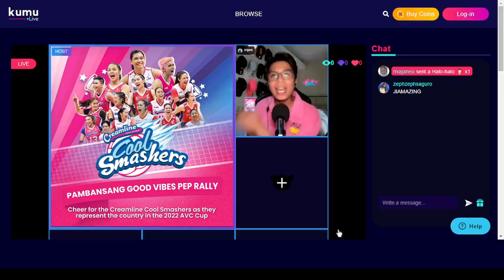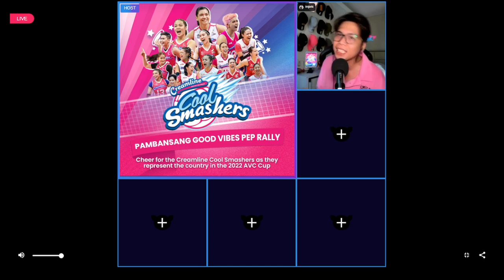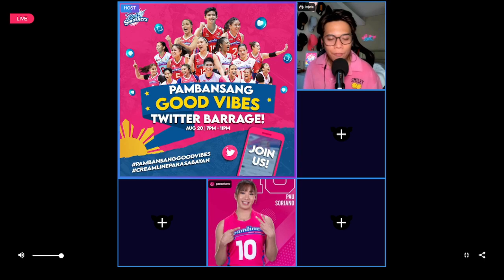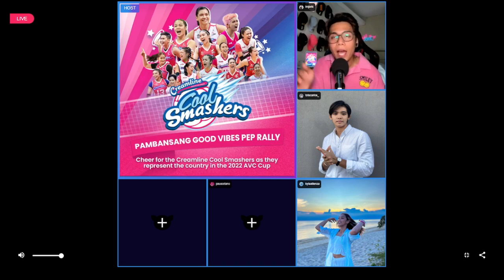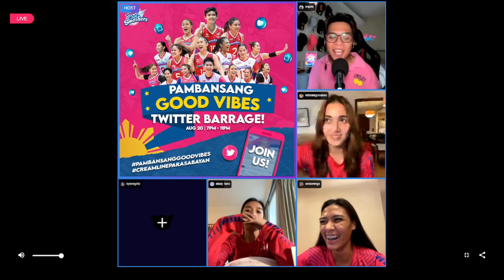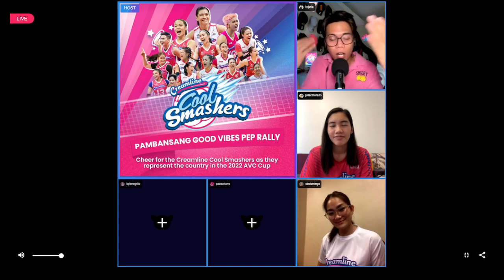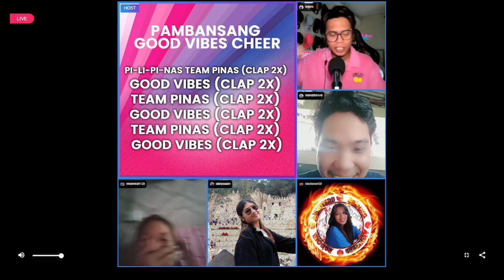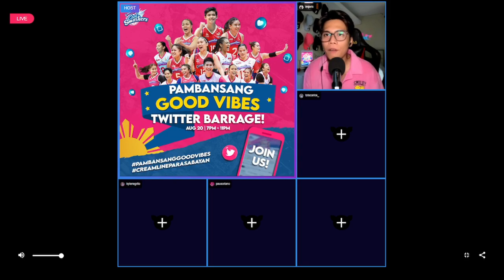Pambansang Good Vibes (Creamline) KUMU Live (August 20,2022)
ctto: sammy06767881
please give credits if you will use the video.